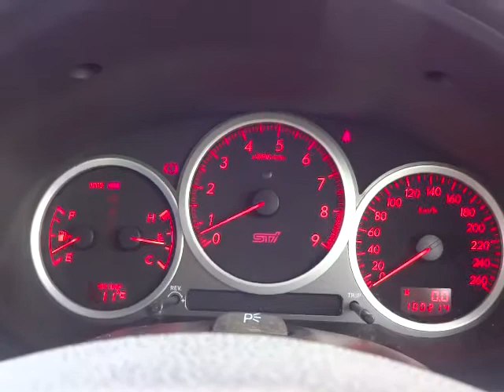スバル インプレッサ WRX STI 4WD エンジン音 (A068)